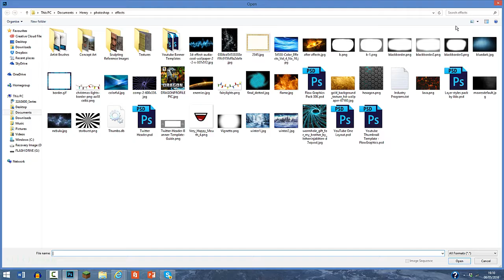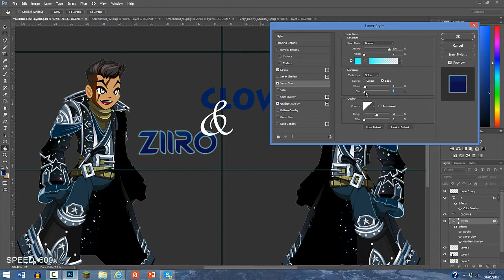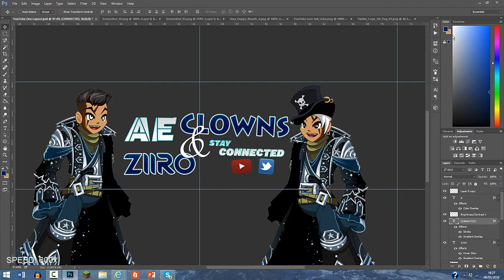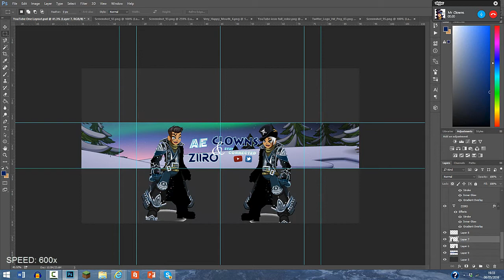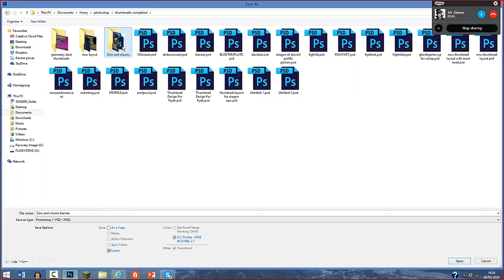Youtube Banner Speedart! By Ziiro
Got any suggestions? Leave them below in the Comments!
Thanks everyone for the support on the channel! We are growing very quickly and appreciate all the feedback from you guys!